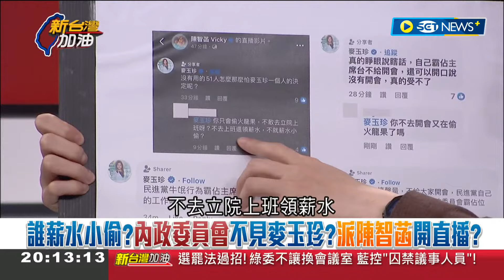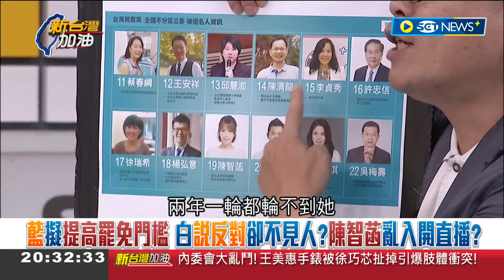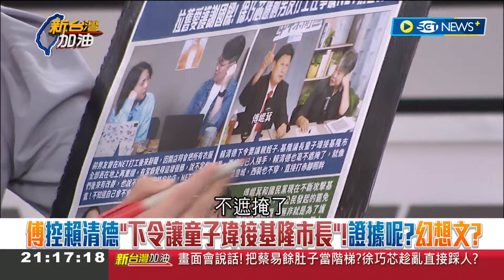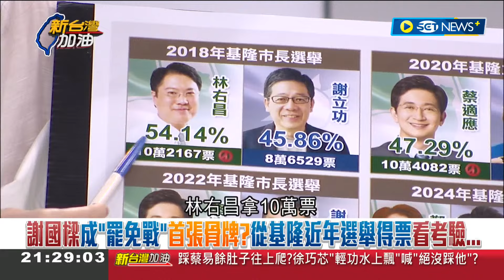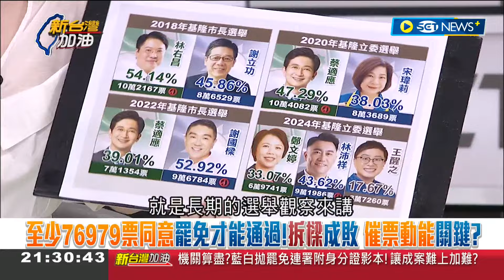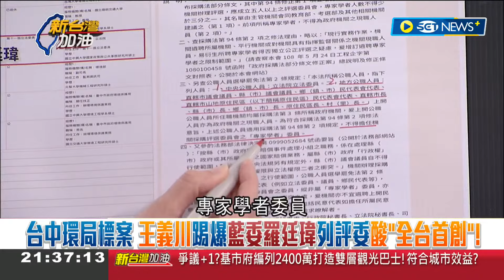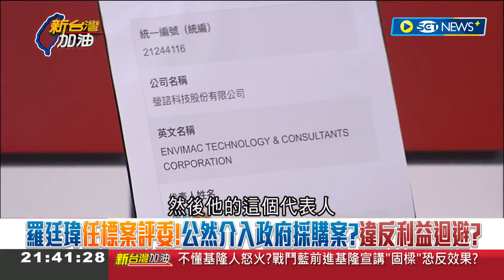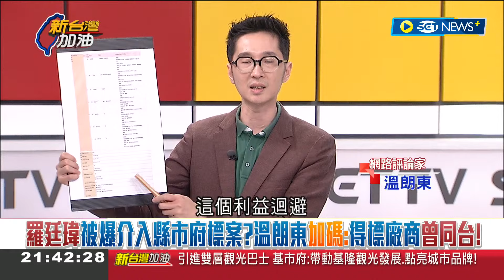【完整版】怕被罷免翻桌改規則? 國民黨改選罷法 綠營甲動動抗 王定宇火線曝芯火燎元 失蹤挨轟種火龍果? 張益贍: 麥玉珍悲傷五部曲｜許貴雅主持｜【新台灣加油】20240704｜三立新聞台